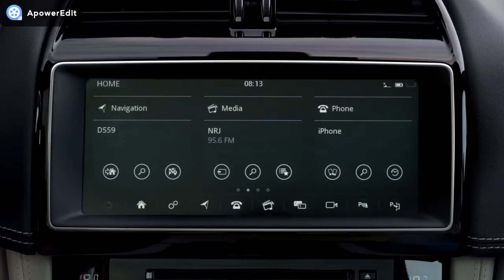Jaguar F-PACE SVR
The Jaguar F-Pace SVR:

- Supercharged 5.0-litre V8 petrol engine developing 550PS and 680Nm of torque;

- 0-100km/h in 4.3 seconds (0-60mph in 4.1 seconds) with a top speed of 283km/h (176mph);

- SVR aerodynamic package features unique front and rear bumpers, lower body sides and rear flip spoiler to enhance cooling, reduce lift and drag and aid high-speed stability;

- SVR-tuned chassis features uprated dampers with front and rear spring rates increased by 30/10 per cent respectively;

- Lightweight 21- and optional 22-inch forged wheels with differential width from front to rear to improve handling and traction;

- Rear Electronic Active Differential for optimised traction and dynamics;

- Uprated brakes feature 395/396mm front/rear two-piece discs;

- Variable Valve Active exhaust delivers powerful Jaguar SVR soundtrack, is 6.6kg lighter and aids performance by reducing back pressure;

- Slimline sports seats in the front and rear with signature lozenge quilting and embossed SVR logo;

- Sports Shift Selector replaces rotary selector, SVR steering wheel with aluminium paddle shifters;

- Bespoke calibrations for Quickshift transmission, Electric Power Assisted Steering, Adaptive Dynamics, Torque Vectoring, Dynamic Stability Control and All-Wheel Drive systems.